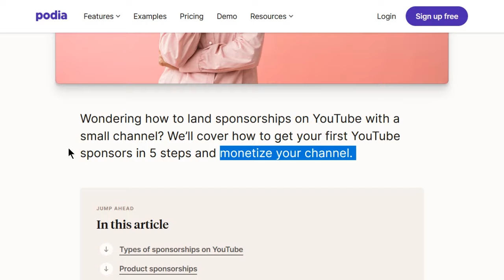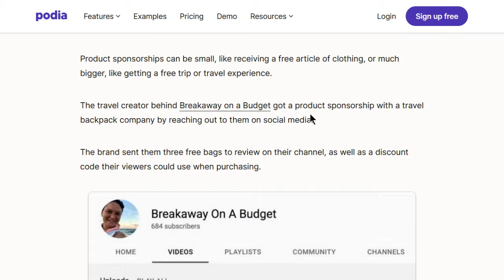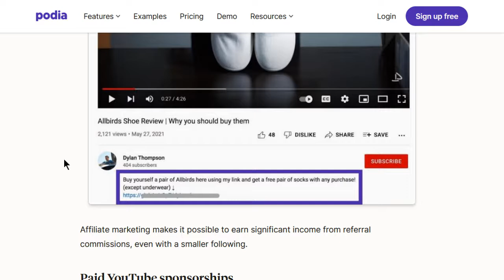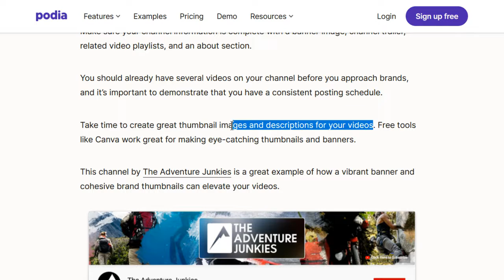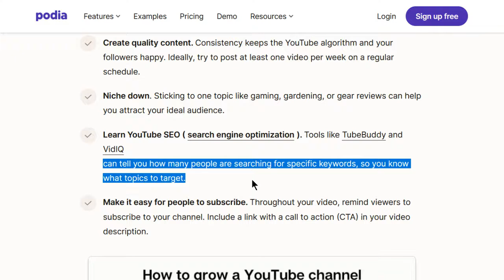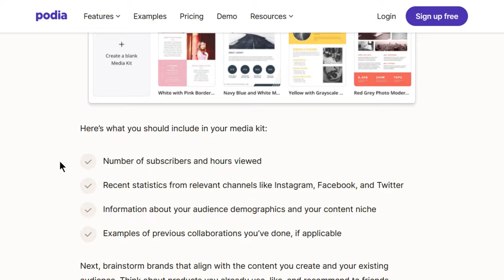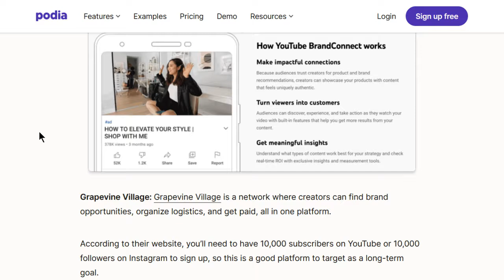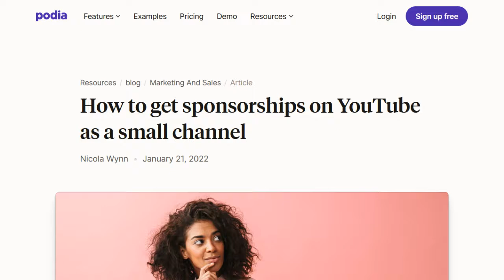Commenting on an Article, 6/27/2022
Very sorry for the flickering in the lower right area. Basically I need a new computer (technically it's a graphics card and/or driver issue). :[